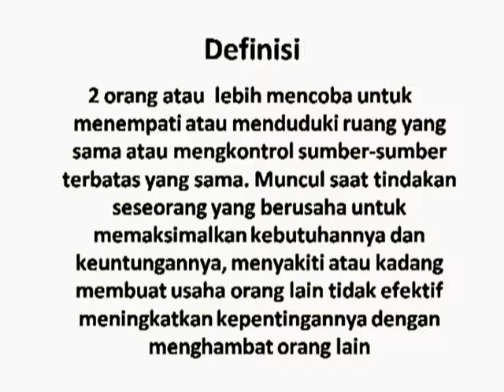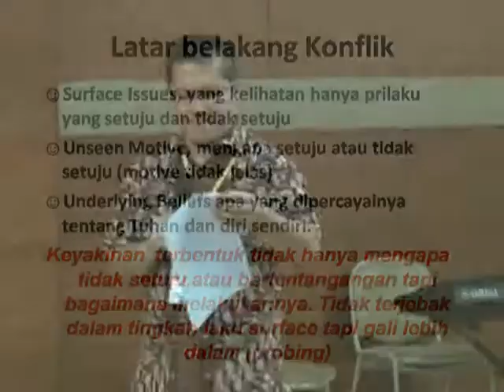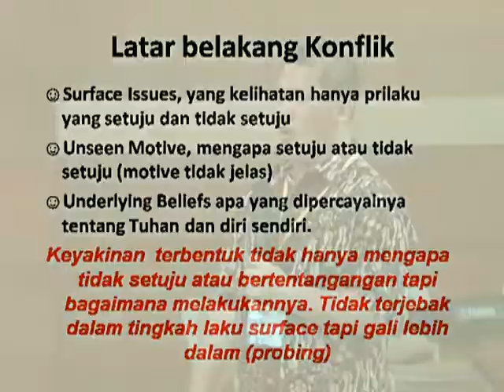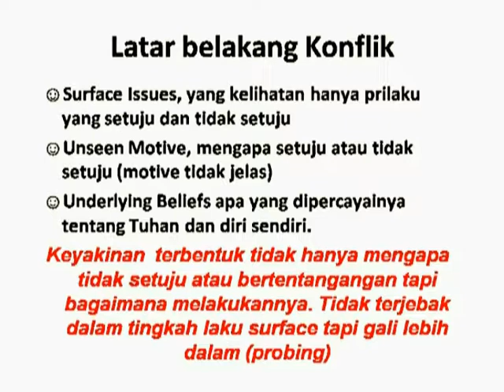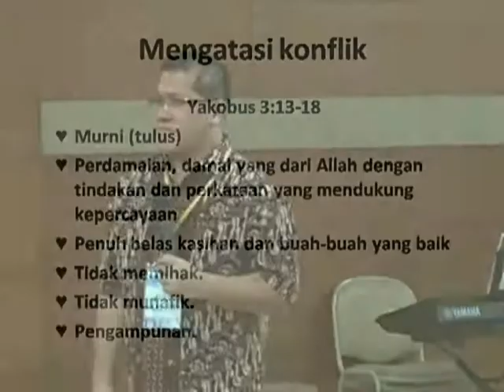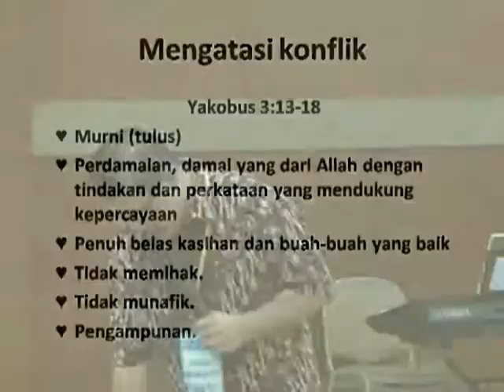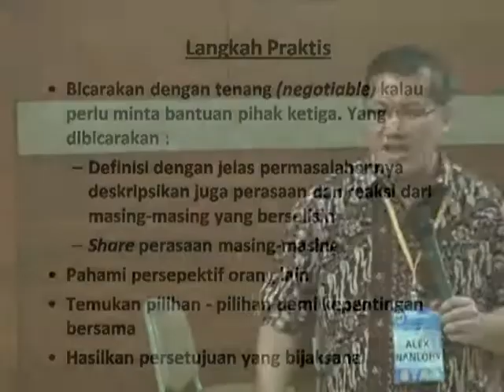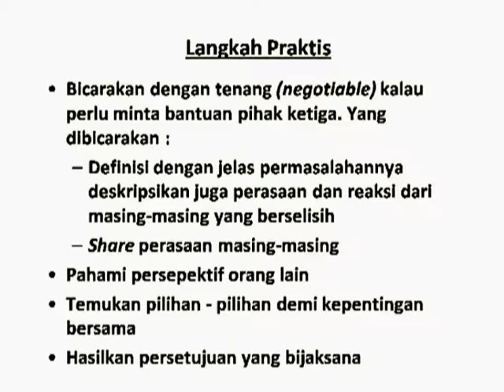RK XIII 2014 - Kapsel Manajemen Konflik (Alex Nanlohy)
Retret Koordinator (RK) XIII 2014
Kapsel Manajemen Konflik
Alex Nanlohy
19-23 Februari 2014